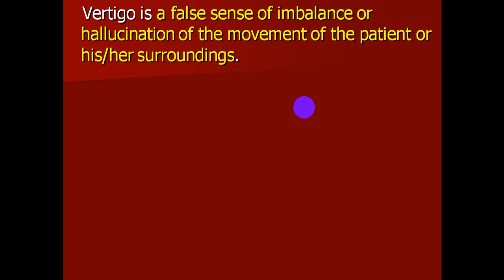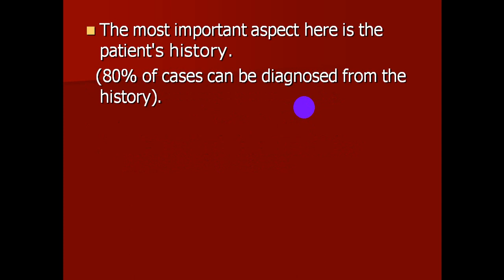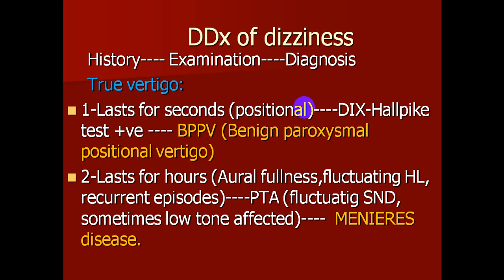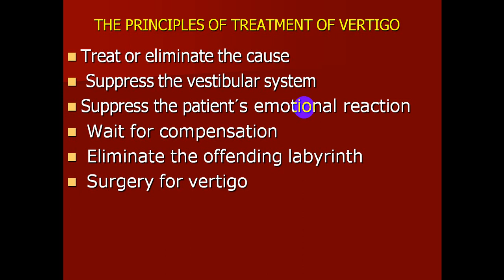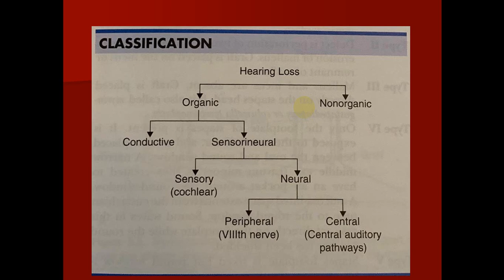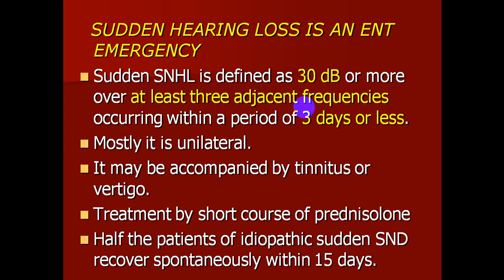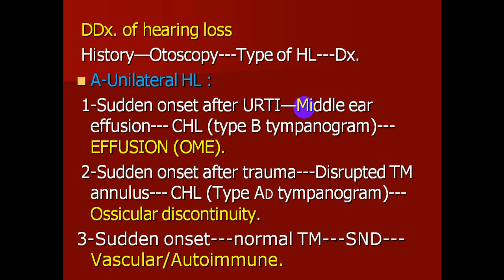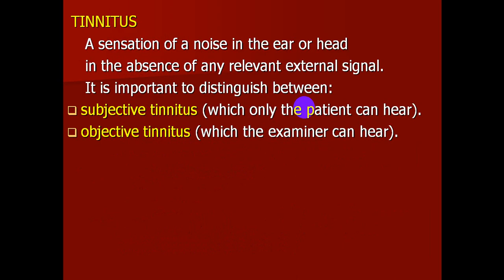محاضرة علمية(المرحلة الخامسة / ENT/ الدوار والصمم وطنين الاذن)الجزء1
م.د. صادق موسى احمد